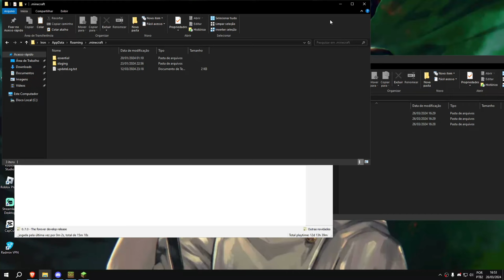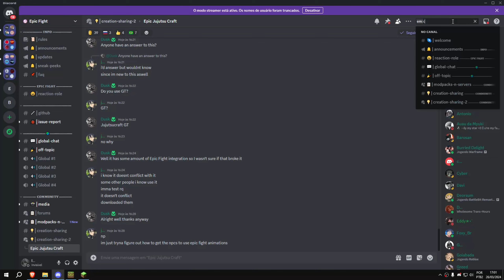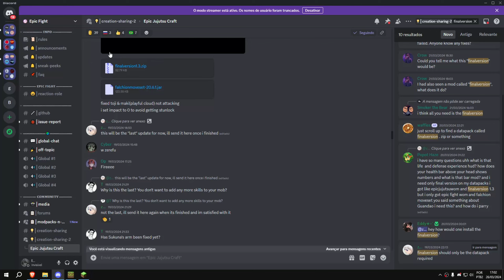*Tutorial* Como Instalar o Datapack de Compatibilidade do JujutsuCraft+EpicFight!! *Minecraft Java*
Neste vídeo, ensino como instalar o datapack que recentemente mostrei aqui no canal. Esse datapack adiciona a compatibilidade das armas do Mod de Jujutsu com o Epic Fight, tornando o combate do jogo simplesmente perfeito!